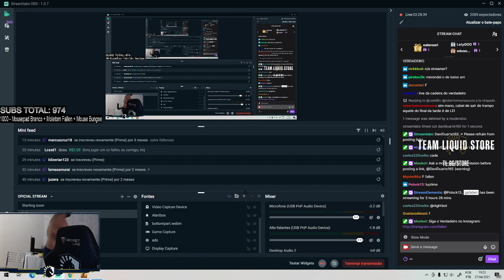LOOK THE FACECAM KKKKKKKKKKKKK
Streamer: gafallen